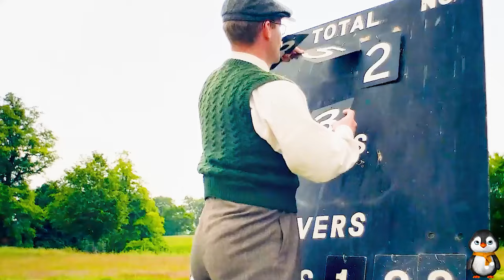Man Gives up City Job to Work as a Vet in Village and Proposes to a Rural Woman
Summary: The numerous adventures of a countryside veterinarian practice in 1930s to 1940s Yorkshire, England.

Stars
Nicholas Ralph,Anna Madeley,Samuel West

TV series name: All Creatures Great and Small